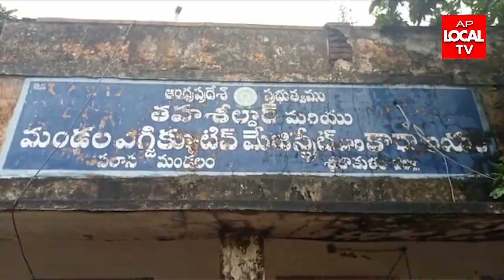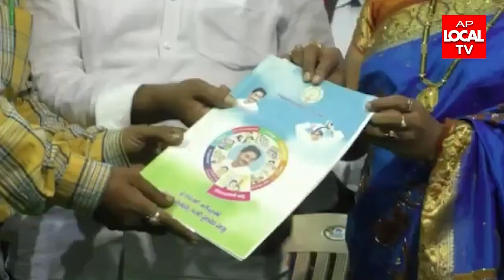18-07-2022 AP LOCAL TV NEWS BULLETIN